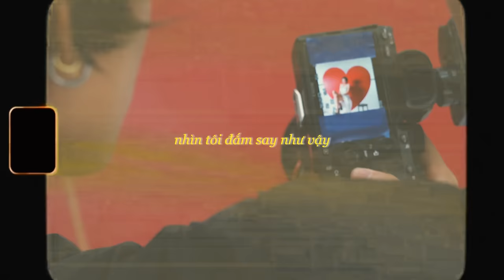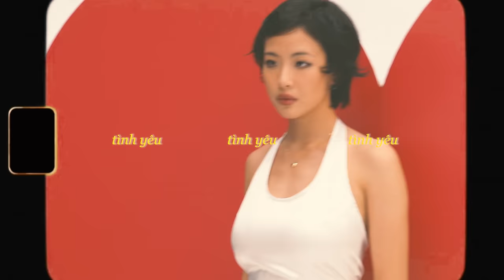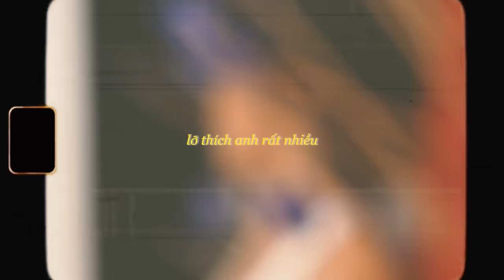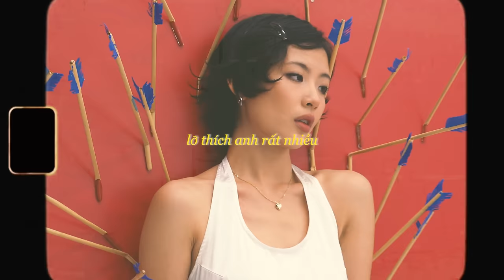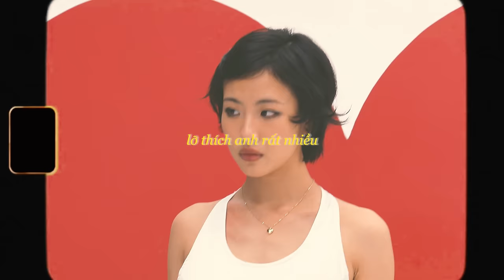Vũ Thanh Vân - Xin Đừng (Official Lyric Video)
Vũ Thanh Vân là một cô ca sĩ kiêm nhạc sĩ đến từ Hà Nội, Việt Nam.
Vũ Thanh Vân is a singer-songwriter born and raised in Hanoi, Vietnam.

Credits:
Written by Vũ Thanh Vân
Produced & Mixed & Mastered by Michael Choi
Guitar: SOI
Saxophone: Weber Marely
Trumpet: Bruno Brito
Trombone: Felipe Coelho
All other instruments: Michael Choi
Recorded at InQ Studios, Vietnam.

Lyric video by Joe